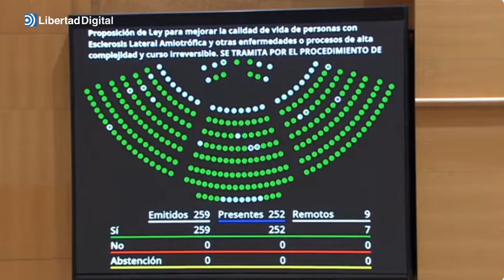El Senado aprueba la Ley ELA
Entrará en vigor tras su publicación en el Boletín Oficial del Estado